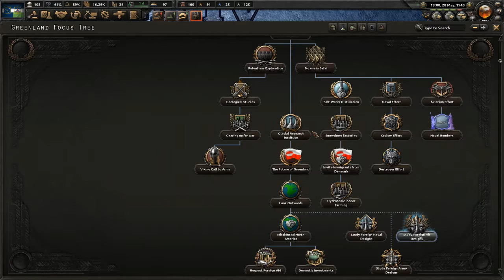Hoi4 Divided States Ep 2 Alaska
Alaska, Land of bears wilderness and 7 people. Can Alaska unite the north?